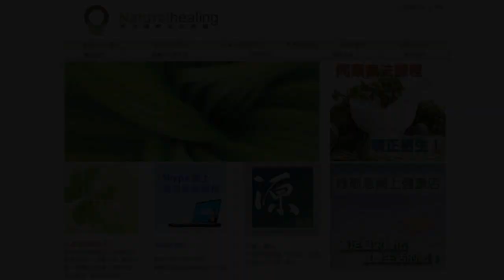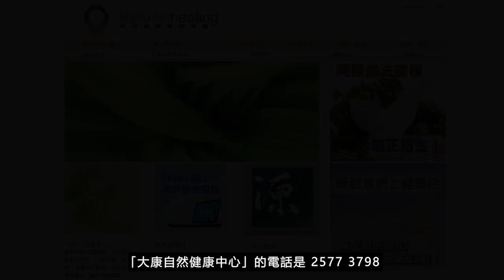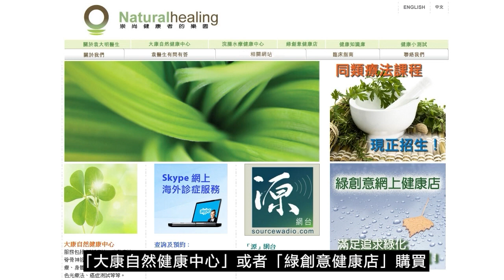《靈丹妙藥的同類療法》- EP213 - 青蒿 Artemisia Annua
今集袁醫生向大家介紹以下同類療劑：青蒿 Artemisia Annua

--- 印度精神領袖：聖雄甘地 Mahatma Gandhi
--- 荷蘭畫家：梵高 Vincent Willem van Gogh
--- Beatles 披頭四樂隊成員：Paul McCartney 及 George Harrison
--- 英國足球員：萬人迷大衛‧碧咸 David Beckham
--- 美國職業網球手：娜華締露娃Martina Navratilova（曾奪取 18 次大滿貫女單冠軍）
--- 美國女演員：珍．西摩兒 Jane Seymour（主演電影 Somewhere in Time）
--- 維也納作曲家：貝多芬 Lugwig van Beethoven（被公認為音樂史上最偉大作曲家）
--- 波蘭籍作曲家：蕭邦 Frederic Chopin（對鋼琴演奏影響力最深遠的音樂家）